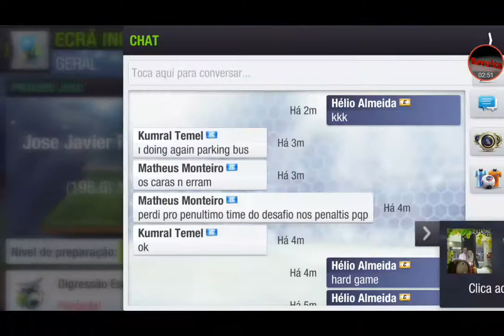Top Eleven 2018 Época 35 EP10= Copa 8/Final ( 1 Mão) O Diabo está Solto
Grande mas grande jogo dos nossos STs. Parabéns a Eles kkk. Tmj
Hinkik- Explorers